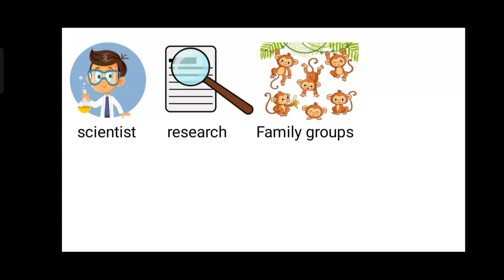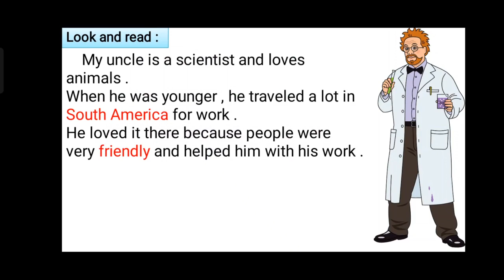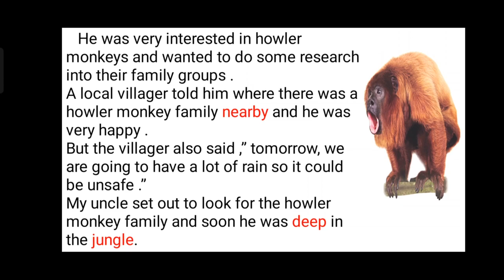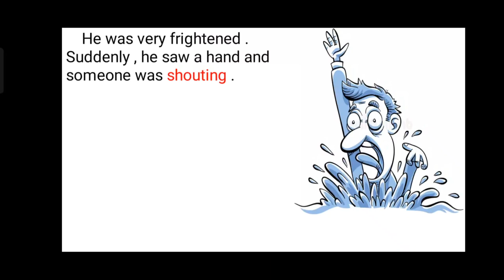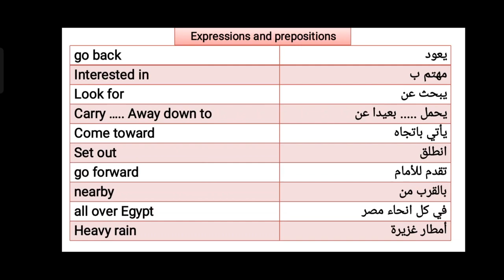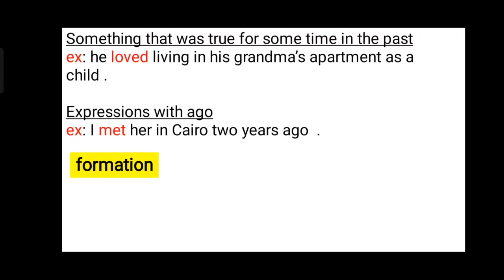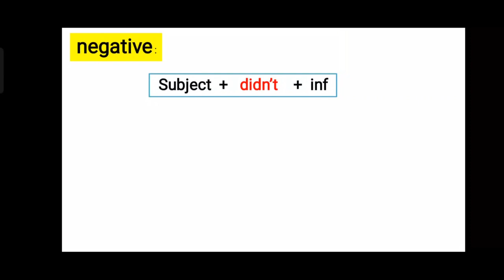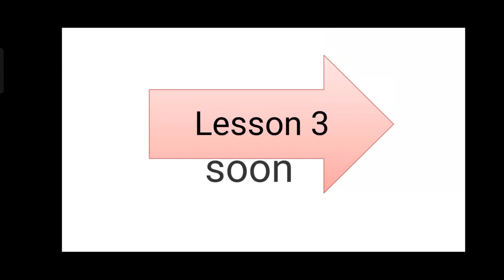كونكت الصف الخامس connect5 | الوحده السابعة| الدرس الثاني الجزء الثاني ||connect 5 unit 7 lesson 2